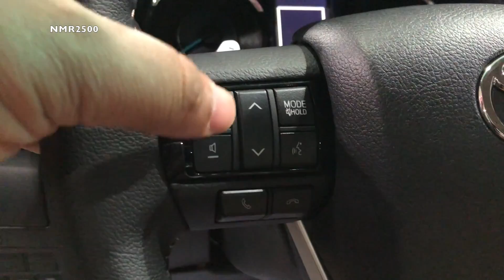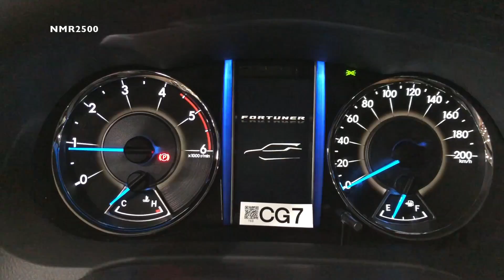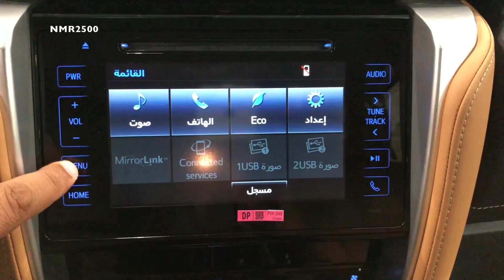تويوتا فورتشنر 2018 ديزل المكينة 2.8 بقوة ١٧٨ حصان فل كامل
الرياض معرض أوتو سيتي النادر
معارض النسيم الشارع الاول
جوال
متوفر اغلب البنوك وشركات التقسيط